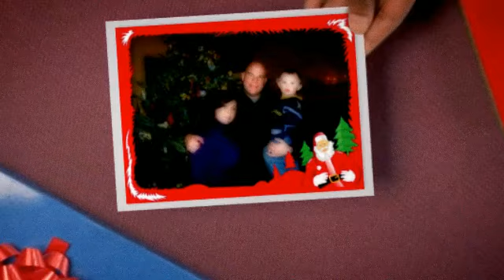Chrissy's Creations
Give the gift of a perfect family memory today!